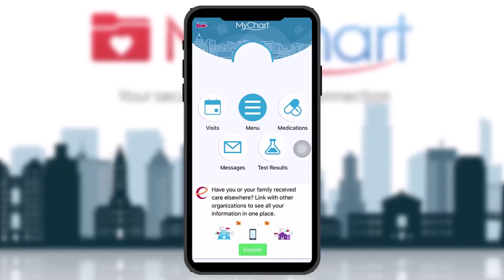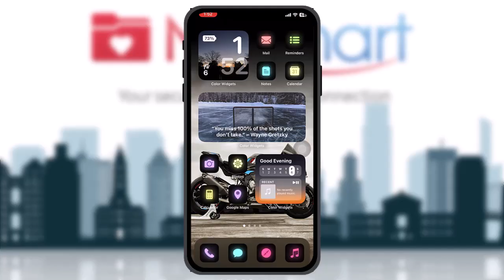How To Upload Pictures To MyChart App ~ Upload Pictures to MyChart App - 2024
Want to know How To Upload Pictures To MyChart App but don't know how?
This quick video will guide you to Upload Pictures To MyChart App

So, in this few simple steps you can successfully Upload Pictures To MyChart App

Timestamps :
00:
00:
00:
00: